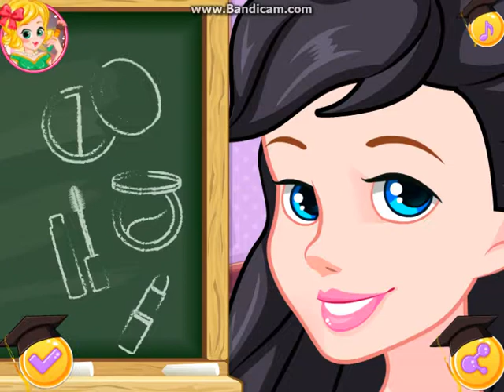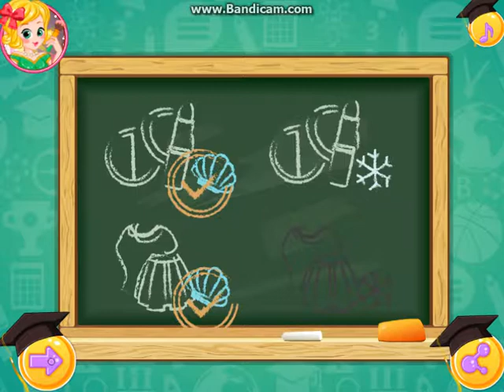Disney Princess Graduation Makeup Tips and Outfits Ideas Makeover Game Video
Princess Graduation Makeover
Here is a great HTML5 makeover game for the graduation season. Princess Ariel and Elsa are graduating from high school.  Let's help them prep for the ceremony. First each princess will need a clean and fresh makeup look. As a makeup artist, you could give them a hand. Then for the ceremony, each princess will need a beautiful outfits and a graduation gown. Don't forget to choose a graduation cap, too! Have fun playing the cute princess makeover game!